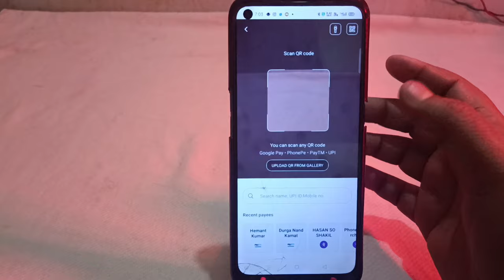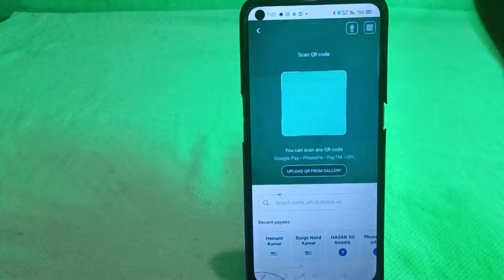Kotak Bank ka QR Code kaise nikale | how to generate Kotak Bank qr code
kotak bank ka qr code kaise generate karen
kotak bank ka qr code kaise banaye
kotak bank ka qr code kaise download Karen
kotak bank ka qr code kaise niklega
kotak bank ka qr code kaise nikalta hai

kotak bank ka qr kaise dekhe
kotak bank ka qr kaise pata kare
kotak bank scan se kaise payment kare